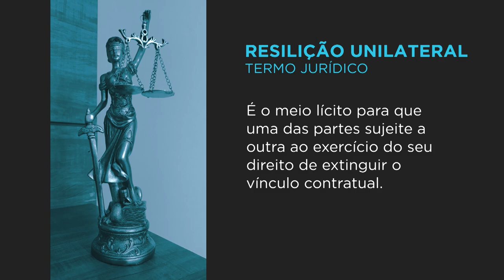Cabe indenização por resilição unilateral antes da recuperação do investimento feito pela contratada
A Terceira Turma do Superior Tribunal de Justiça (STJ) reconheceu, com base no artigo 473 do Código Civil, ter havido abuso no direito de denúncia por parte de uma operadora de planos de saúde que rompeu unilateralmente o contrato com duas empresas de telemarketing, sem que fosse respeitado prazo razoável para a recuperação dos investimentos que elas fizeram para cumprir as obrigações assumidas.